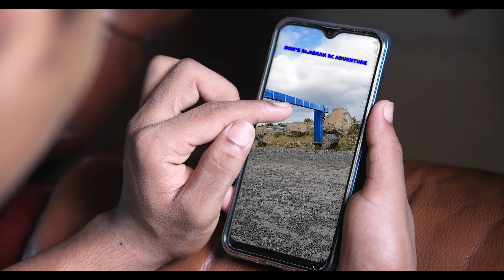#117 Soldotna Skate Park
Staring:
TRAXXAS 1/10 Scale Ford Fiesta® ST Rally
TRAXXAS 1/5 X-Maxx 8S Monster Truck TSM 4WD RTR 29.8"